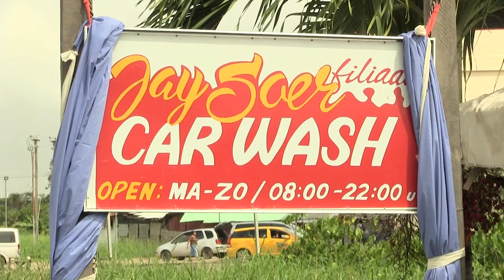Opening Jay Soer Carwash